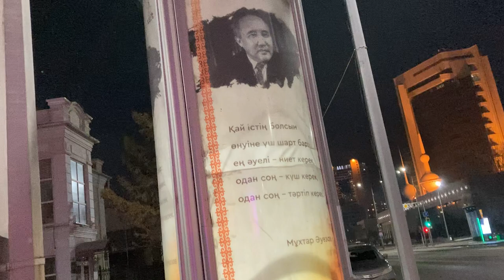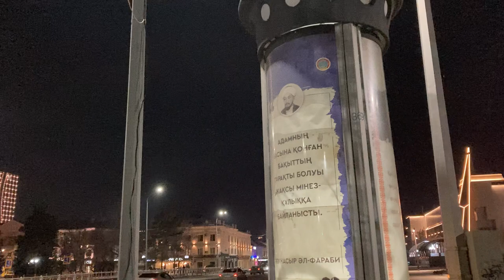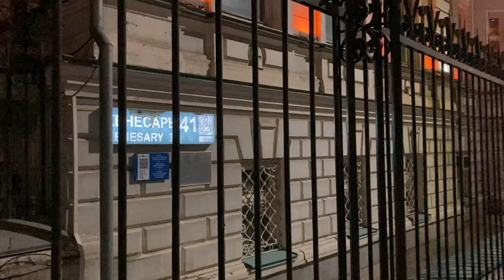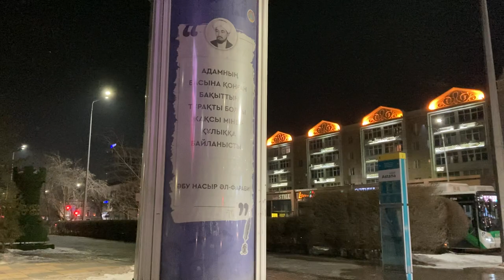Kazakhstan, Astana - Walking from the Central Square of the Old Town to Respublika avenue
Let's continue our exploration of Astana's Old Town. This walk started at the Old Town's Central Square and ended at the corner of Respublika Ave and Amangeldi Imanov St. Why do we have a night walk again? Well, almost all of the night walks were recorded just to capture a few places, that look better at night time. And there is one more place I want to capture. Unfortunately, something always happens, preventing me from recording it: my phone freezes up or I just run out of space. It seems like some kind of a curse, because it happened again. I managed to run out of space on my phone despite all the preparations. As a result this video ends abruptly in the middle of nowhere. I am not going to give up, of course, and will try again soon. But for now please enjoy this incomplete walk, for there are still a lot of interesting things.

0:00 - Start of the walk. We are standing in the middle of the Old Town's Central Square, near the Amphitheater. It is decorated for the upcoming Nowruz celebration.
0:21 - Heading south towards the Kenesary St. Astana Concert Hall can be seen on the other side of the street, but it's not illuminated enough.
0:58 - iKomek 109 - City Center of Monitoring and Rapid Response of Akimat of Astana. Its website says that its "mission" is to "unite city services for comfortable and safe living". The Center provides "a platform for the active participation of residents in the development of the capital". Also it's a "state organization, which goal is to monitor vital activity and safety of the city to ensure a high quality of life in the capital". To sum it all up, I have no idea, what they do.
1:16 - Let's head east alongside Kenesary St. We have some unfinished business in that direction.
1:33 - Corner of Kenesary St and Beibitshilik St.
1:44 - And that's our unfinished business. A quote, that I wasn't able to decipher in the previous video (because of the distance): This one belongs to Mukhtar Auezov. I think, it says that every deed depends on three things: desire, power and discipline.
2:01 - We already talked about this building in the previous video. I told you that in the XIX century it used to be a manor of a merchant by the name of Sylyn. But I didn't tell you, that in the recent years the building was occupied by the Embassy of the Republic of Belarus. Not anymore, though. They moved to a different location.
2:21 - What is it? A secret quote! It's al-Farabi. Something about good behavior being a key to constant happiness.
2:36 - A tablet. Apparently, some time ago this building also used to house an HQ of 106th cavalry division.
3:18 - To the left we have another historical building - Trading House of Matvei Kubrin, a merchant. Nowadays it belongs to some other merchants, obviously, but the trade continues. Also, the Ukraine's Embassy was located here until recently.
3:37 - Corner of Kenesary St and Azerbaijan Mambetov St, decorated by some kind of gates.
3:43 - On the opposite side there is a local branch of Moscow State University. I am not sure if it functions.
4:14 - Another look at Trading House of Matvei Kubrin.
4:25 - That building to the left used to be occupied by the Embassy of the Russian Federation. It was also moved, although there is still something Russia-related inside. But notice, how the embassies of Belarus, Ukraine and Russia used to be on the same street, near each other. I don't know, if they were moved after Russia's invasion of Ukraine or some time before that, but it's very symbolic. What a shame...
4:40 - A better look at the local branch of Moscow State University.
5:24 - Merchant Vasily Kubrin's House. Beginning of the XX century. Makes you want to abandon all this YouTube nonsense and open an old-fashioned store.
5:56 - Corner of Kenesary St and Mukhtar Auezov St.
6:35 - A better look at Vasily Kubrin's House.
7:27 - A nicely illuminated roof.
7:54 - Chess Park is to the right.
8:59 - A giant rook.
9:33 - Benches with chess figures.
10:38 - The same quote from al-Farabi. I wonder, if the villain from the first couple of seasons of Homeland was named after al-Farabi for some reason.
10:45 - Corner of Kenesary St and Respublika Av.
11:43 - Heading south on Respublika Av.
11:46 - Bushes shaped as riders on horses. They've seen better days, but in a month or two they are going to be beautiful again.
14:10 - Al-Farabi again.
15:33 - A glowing ornament on the side of the building.
15:46 - Corner of Respublika Av and Amangeldi Imanov St.
15:51 - Guy on a motorcycle. Cause why not.

The walk took place on 21 March 2024.

Walker: Evgeniy.

You want more videos from places of interest from all around the world? Consider supporting us!